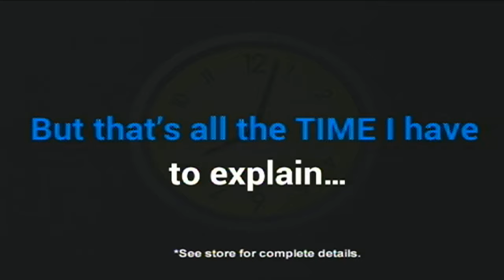Letcher murder trial continued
The murder trial of a Pike County man in the stabbing death of a Letcher County man more than three years ago has once again been delayed. James Huffman IV was set to stand trial beginning Monday  in the death of Michael Hogg, but the beginning of the trial will now have to wait. EKB News Reporter Chris Anderson was in the courtroom when the decision came down. He has this report.